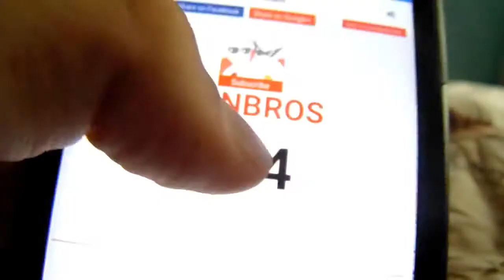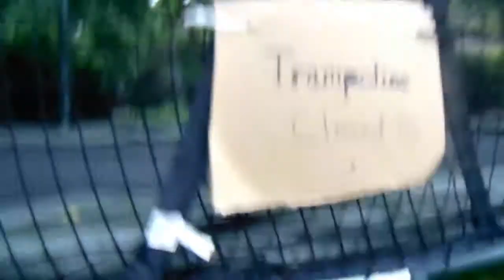Blindfolded Trampoline Tricks!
This video is finally happening!